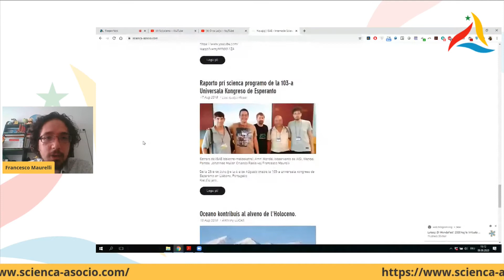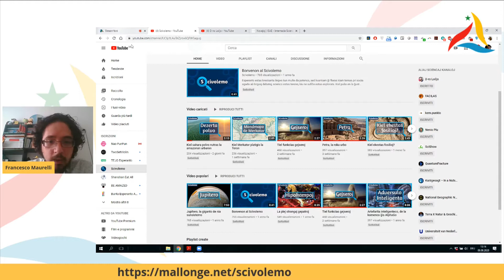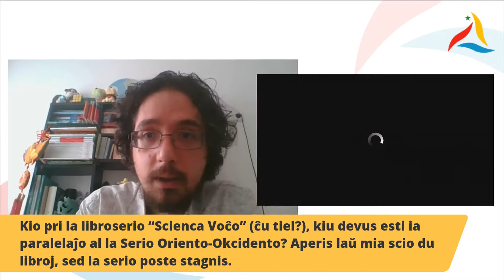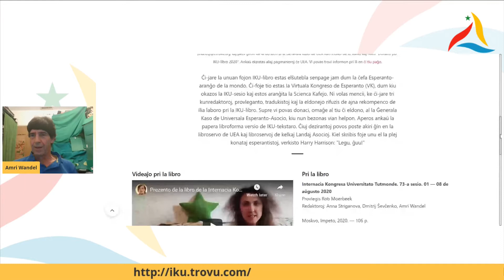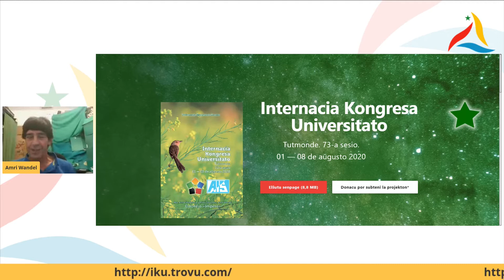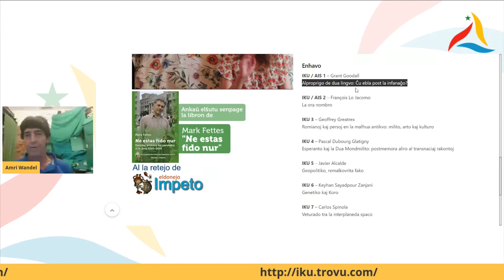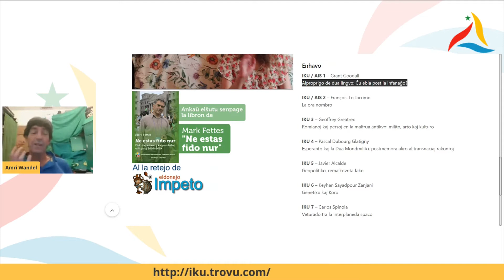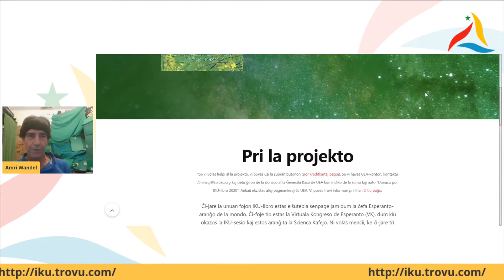VK 2020: Scienca Forumo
virtualakongreso VK 2020: Resumo de la Internacia Kongresa Universitato kaj la aspektoj de Scienca Agado per Esperanto, AIS, ISAE.
La Virtuala Kongreso de Esperanto okazis inter la 1-a kaj 8-a de augusto 2020, kadre de la Monda Festivalo de Esperanto (MondaFest' 2020), organizata de UEA kun teknika prizorgo de E@I. Subteni la laboron de UEA eblas per membrigo